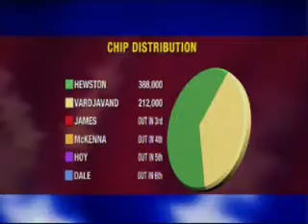2006 World Open II Episode 5 #8